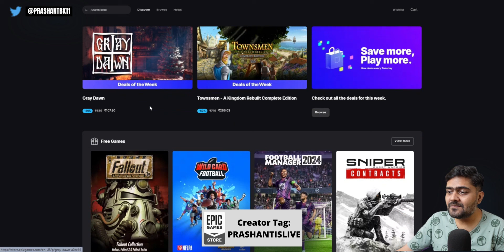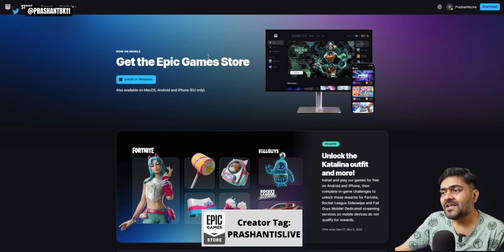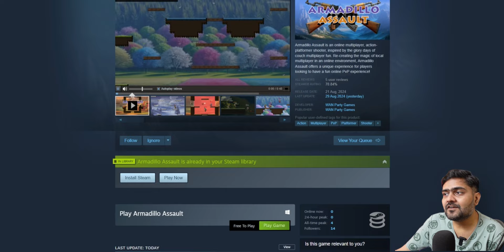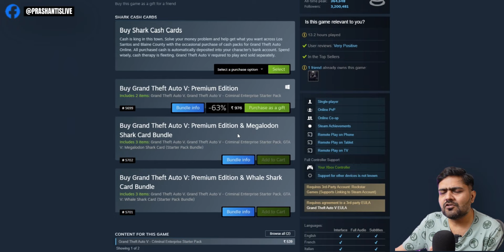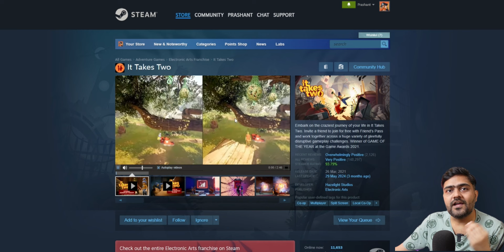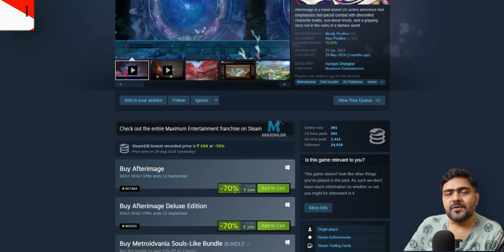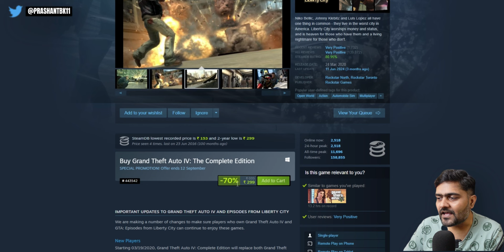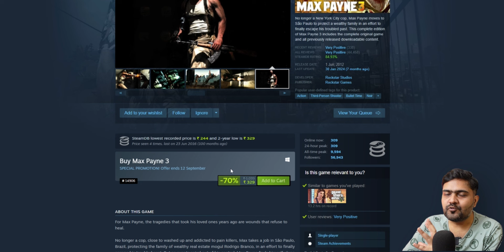Free Games & Discount on Games This Week - 31.08.2024 🔥freegames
Links:
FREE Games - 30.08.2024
Epic FREE Games:

Epic Games Creator Tag: PRASHANTISLIVE

Chapters:
00:00 - Intro
00:21 - Epic FREE Games
02:05 - Steam FREE Games
03:37 - Limited Time FREE Games
04:21 - Discount on Games
09:37 - Suggest your Favourite Games on Deals available right now
09:48 - Outro

Free PC Games Download,
PC Games Download,
Free PC Game Download,
Best Free PC Games Download,
Best Free PC Game Download,
Free PC Games Downloads,
Free PC Game Downloads,
Download PC Games for Free,
Download PC Game for Free,
Free PC Games,
fallout-classic-collection bundles free,
wild-card-football free,
Mobile_Dungeon free,
Zomcats_Invasion free,
SirKwitz free,
Armadillo_Assault free,
Floodcore free,
SlashJump free,
Kingdom_Come_Deliverance free,
Grand_Theft_Auto_V,
The Escapists franchise sale 2024,
It_Takes_Two,
The_Wild_at_Heart,
Hogwarts_Legacy,
Afterimage,
Tales of Franchise Sale,
snail publisher Sale,
Grand_Theft_Auto_IV_The_Complete_Edition,
Red_Dead_Redemption_2,
Planet_Zoo,
Hearts_of_Iron_IV,
Risk_of_Rain_2,
Max_Payne_3,
mid-week madness sale,